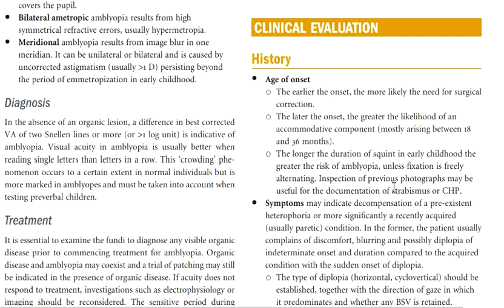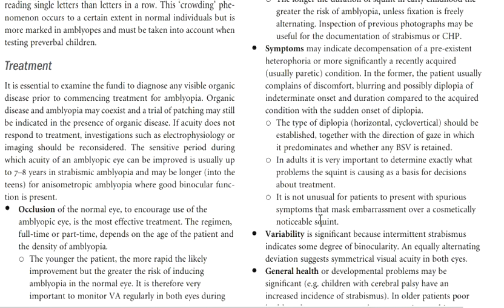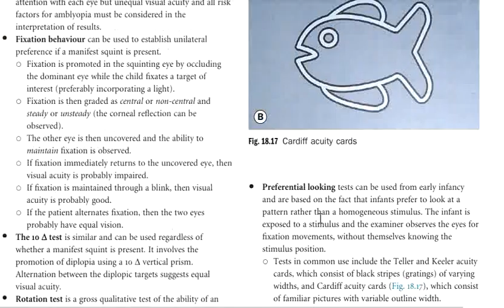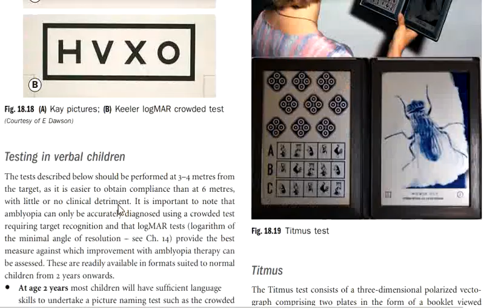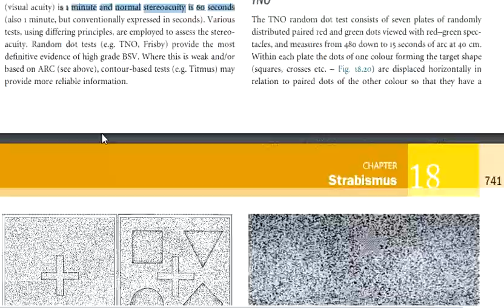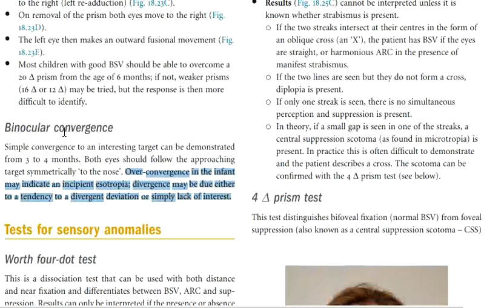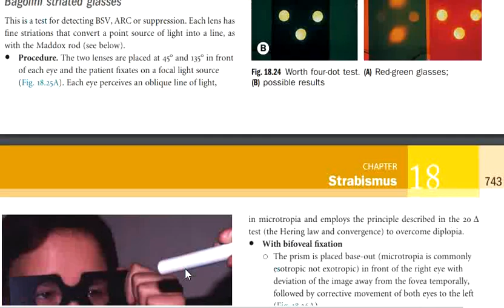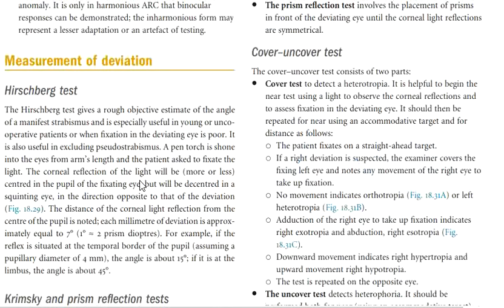kanski Clinical Ophthalmology made easy - strabismus 4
lectures for ophthalmologists